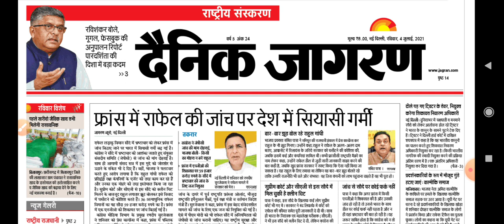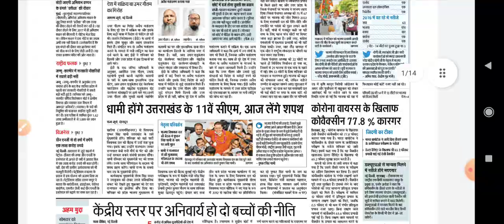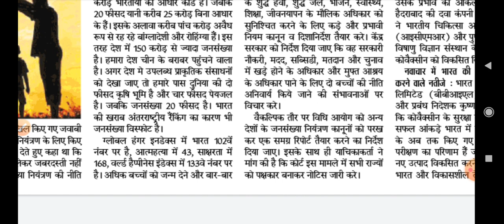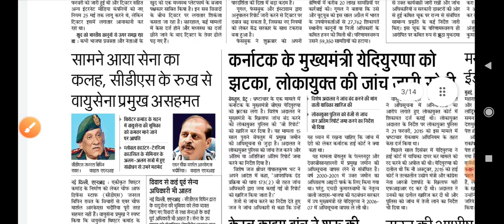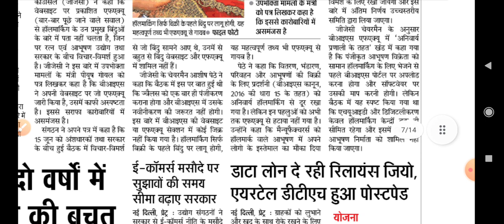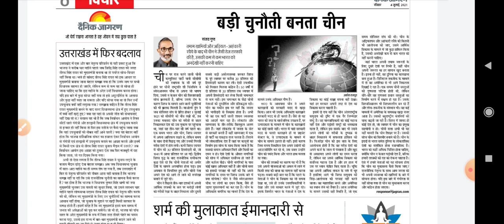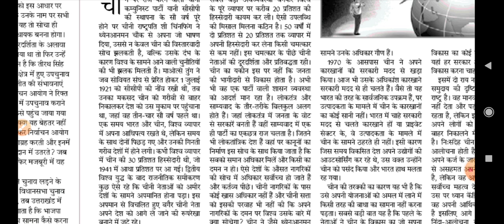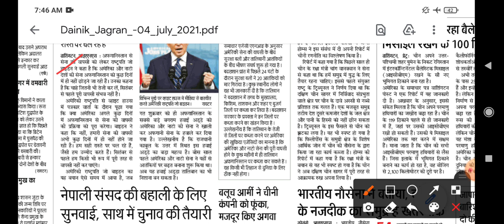4 July 2021 // Dainik Jagran News Analysis in Hindi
link:-
SUCCESS WITH RAI ACADEMY